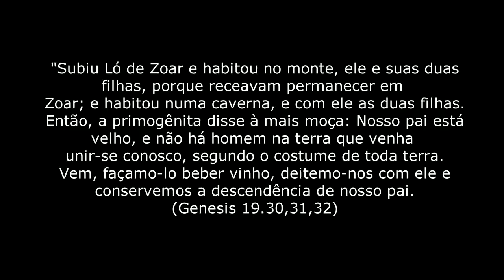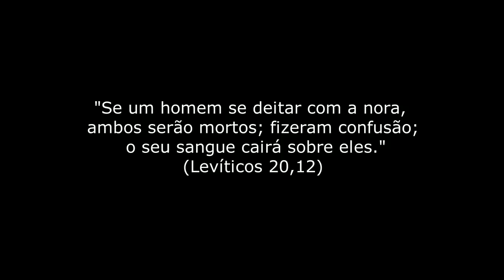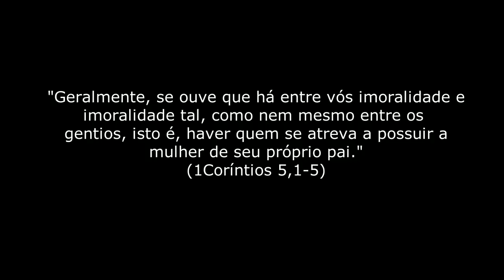As filhas de Ló e a Origem dos Amonitas e Moabitas.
A história das duas filhas de Ló é muito complexa de se entender. O fato de as filhas de Ló terem se deitado com o próprio pai não significa que Deus concordou ou aprovou tal ato